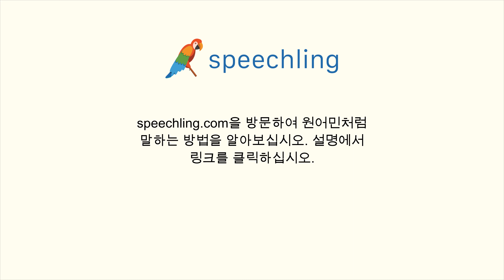러시아어로 "필요한" 말하는 법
남자 목소리 :
Необходимый

여성 목소리 :
Необходимый

남성 음성 번역 :
필요한

여성 음성 번역 :
필요한